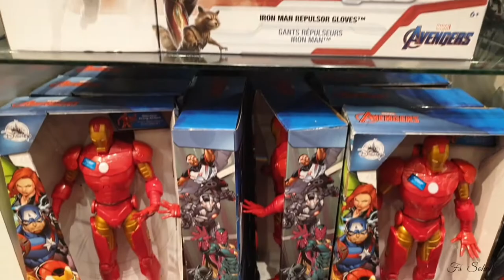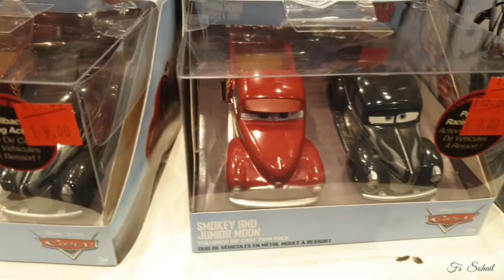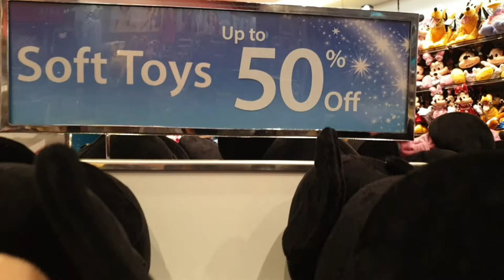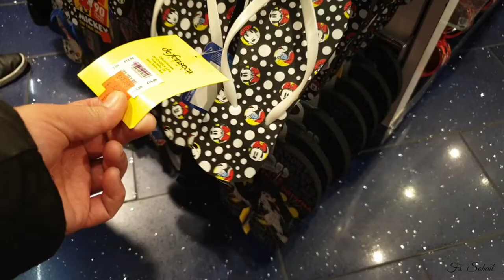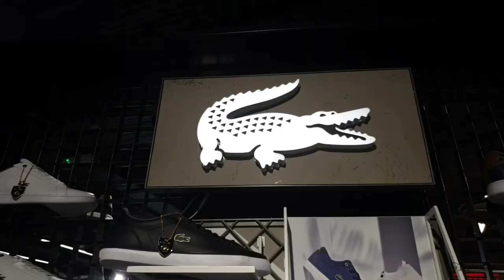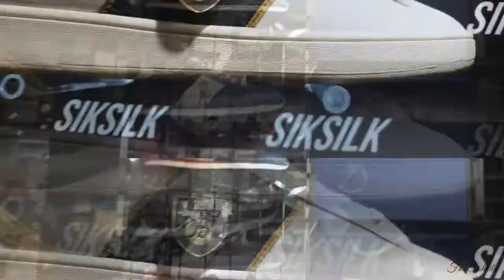intu TRAFFORD CENTRE || DISNEY & SHOE SHOP || A LITTLE TOUR INSIDE TRAFFORD CENTRE, MANCHESTER UK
Salam and hello everyone ⚘ I hope you are all well. We just would like to let you know that this video has been recorded quite a long time ago, so, actual prices and items featured may now vary. I hope this video could somehow give you ideas. Thank you once again and stay safe everyone ❤